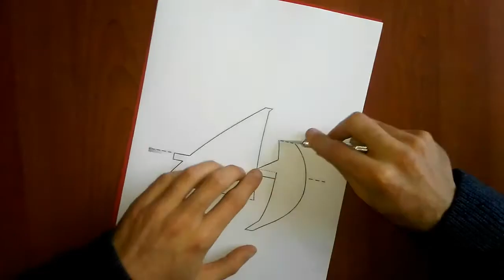sailboat popup card diy make and learn / sailboat թռուցիկ քարտ diy make եւ սովորել